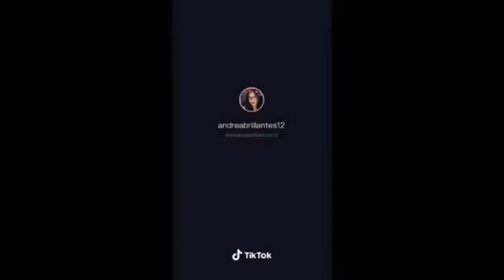Who's The Best TikToker? Andrea Or Francine (TikTok Compilation) | Chiane Channel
Comment down your favorite artist
Also your request/s tiktok videos